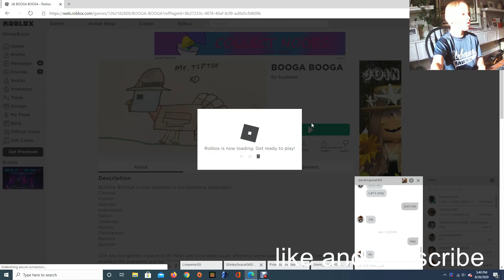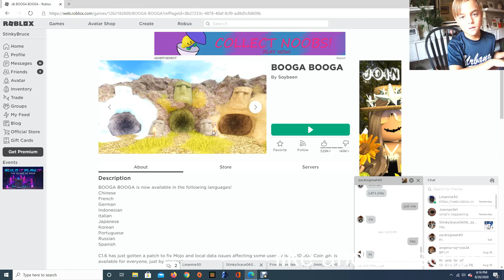booga booga!!!! playing with clans!!!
like sub comment for more stinky content